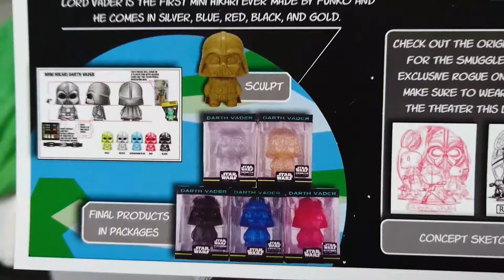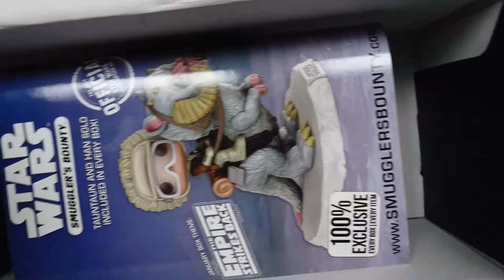Star Wars Smuggler's Bounty Unboxing - Rogue One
De una galaxia muy muy muy lejana, nos llega esta caja de la ultima película de Star Wars, Rogue One! Vamos a ver que tiene esta gran caja!